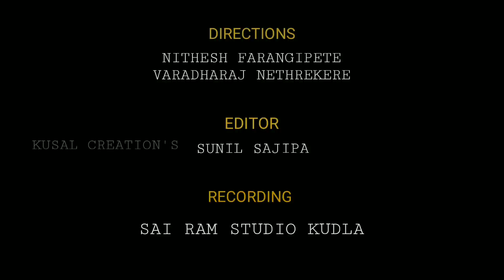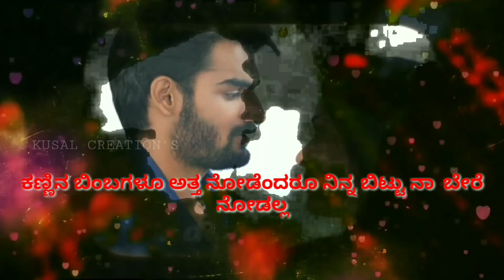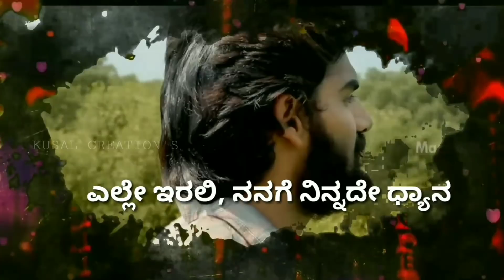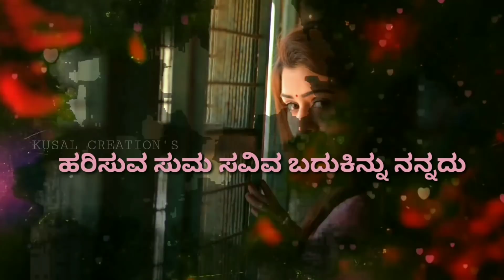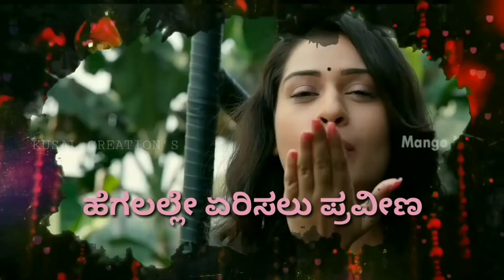MODALA PREETHI || ಮೊದಲ ಪ್ರೀತಿ ❣️ || SANTHOSH BENKYA || HARSHITHA DASAKODI || SUBHRAHMANYA RAO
Kusal creation's
Kannada lyrical video song
Singer : Santhosh Benkya
Edits : Sunil Sajipa
Directions :varadharaj nethrekere ,
Nithesh Farangipete